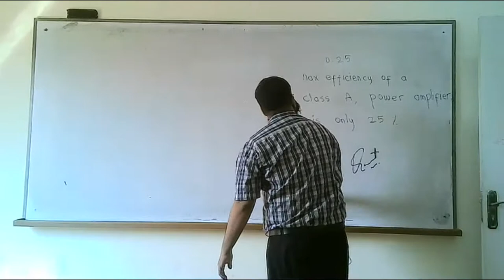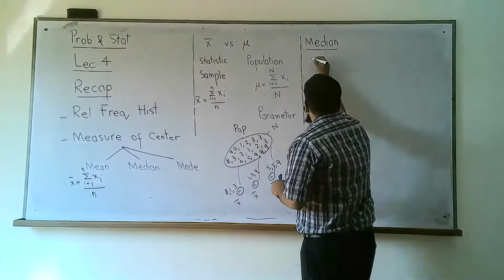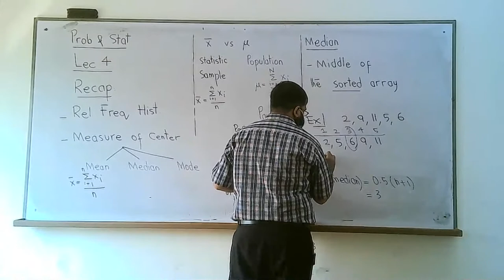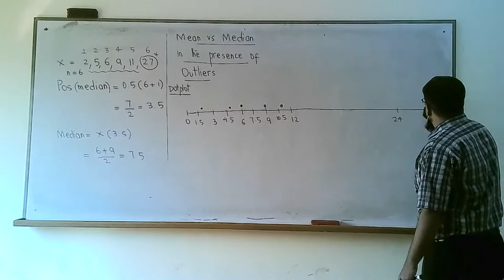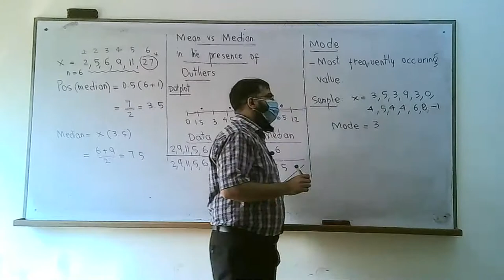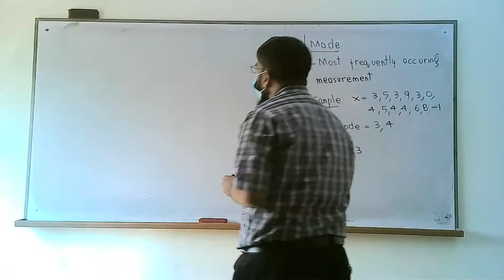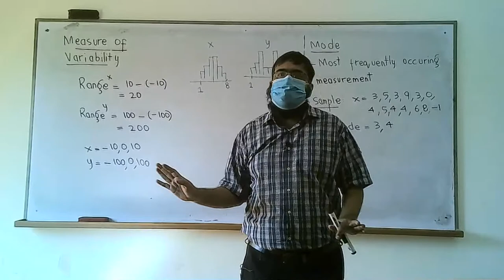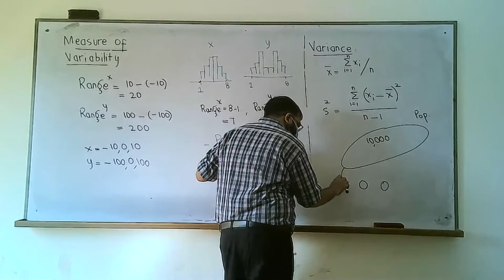P&S | Mean | Median | Mode | measure of centre | Probability | Statistics | Abdul Mannan | Lecture